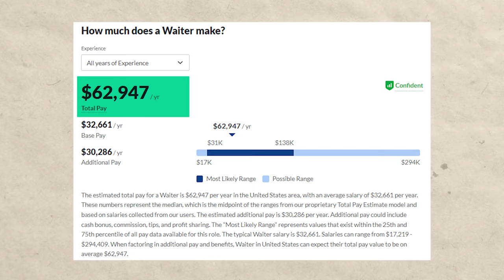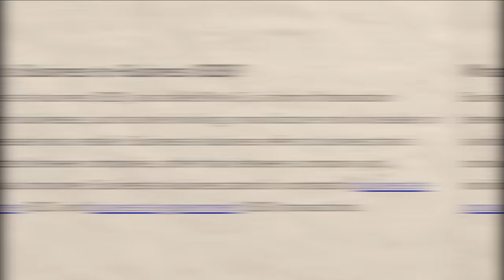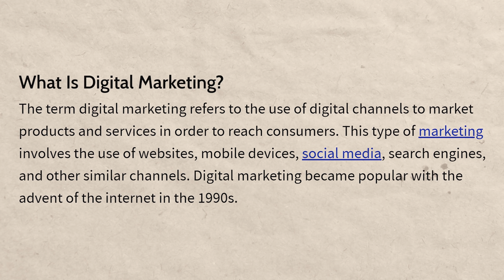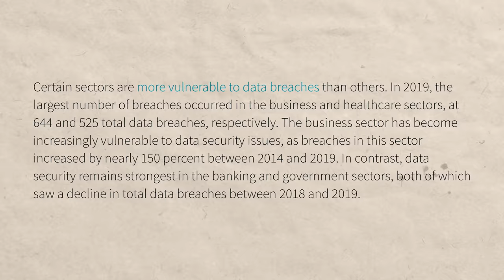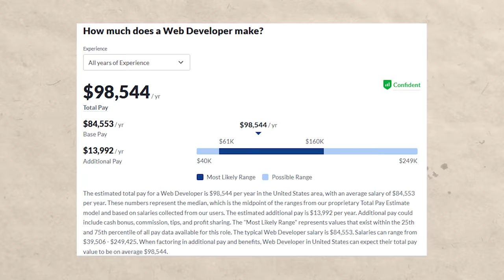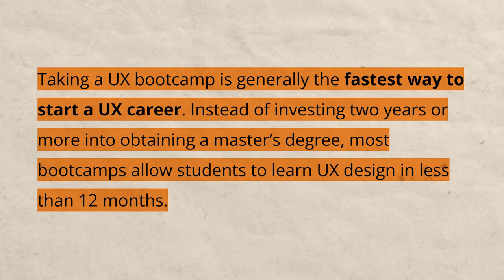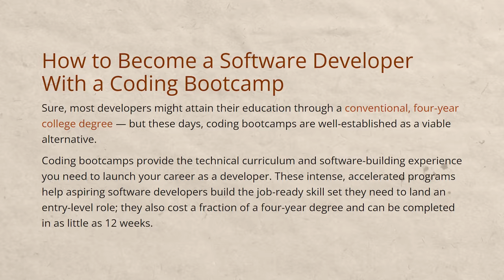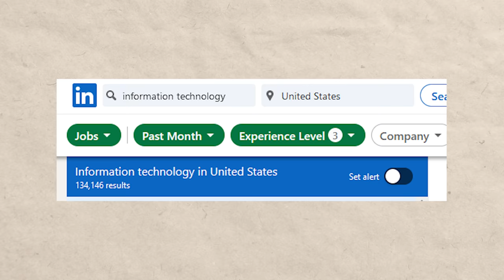12 GREAT Entry Level Jobs That DON’T Require A College Degree!